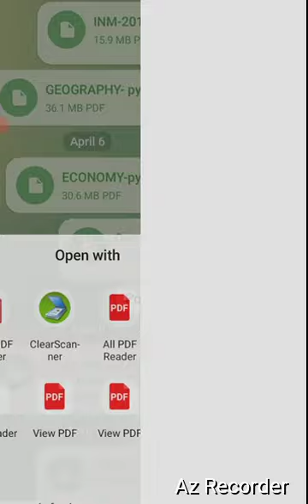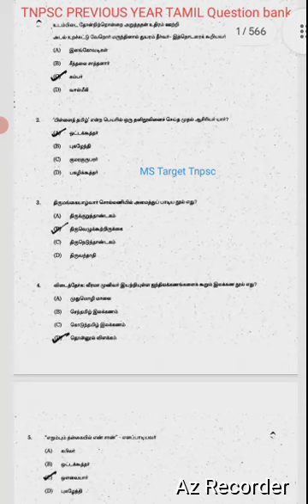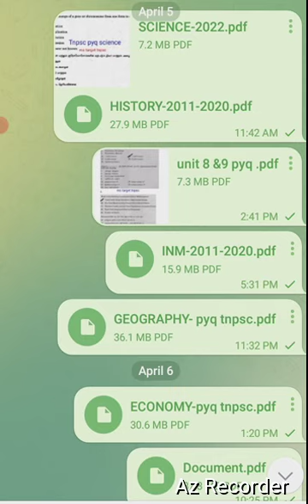🛑🎯💥Tnpsc previous year question pdf details/tnpsc g4 tamil/general study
Hi friends... 💥💥💥 Available pdf Given Below

MS TARGET TNPSC
PREVIOUS YEAR QUESTION PDF DETAILS
(TAMIL+GK)-6000+ questions
1.Tamil -2500+questions
2.Polity-750+questions
3.Geography-850+questions
4.History-650 questions-
5.Economy-650+questions
6.INM-275+Questions
7.unit8 and 9 200+ questions
8.science 150+ questions

If any body need pdf...